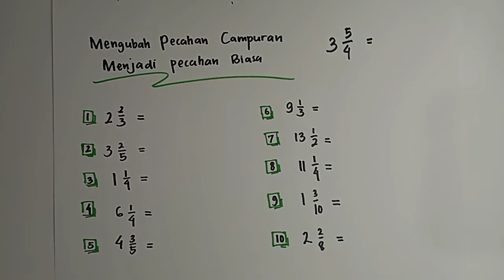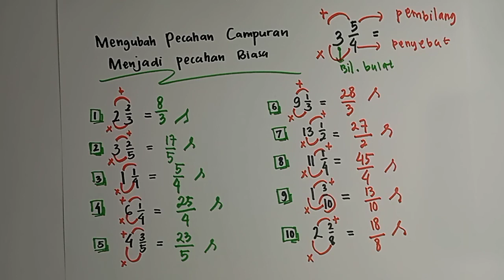Mengubah Pecahan Campuran menjadi Pecahan Biasa - Matematika Kelas 4 SD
Cara mengubah pecahan campuran menjadi pecahan biasa

Koment Dan share video ini ke teman-teman kalian.

Jaga kesehatan, dan
Semangat terus belajarnya !!